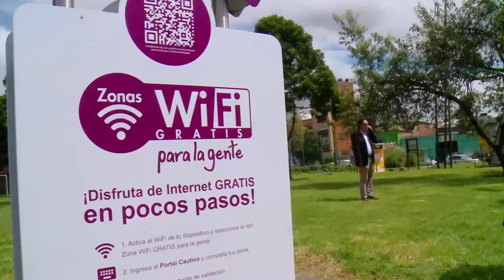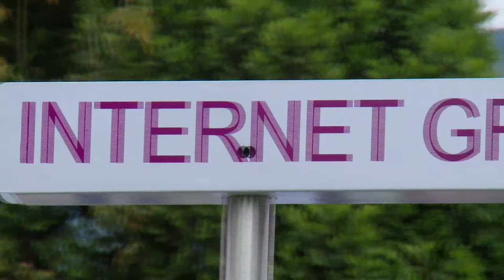Nota cuidados zona internet C24 N4